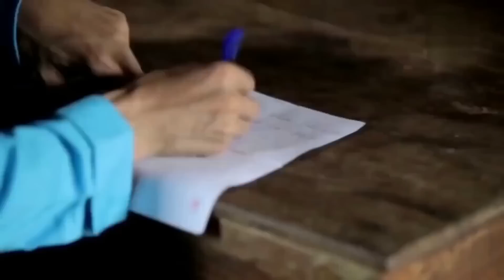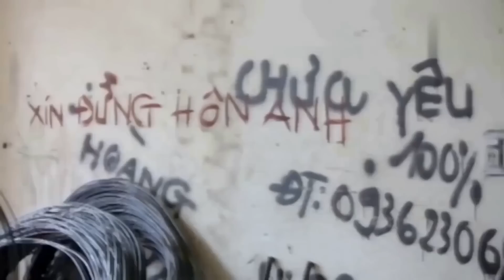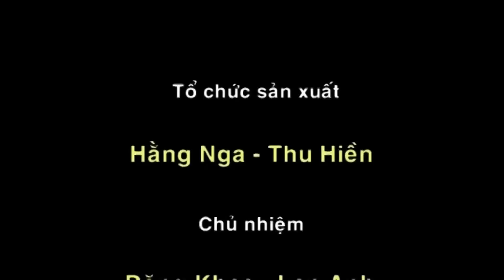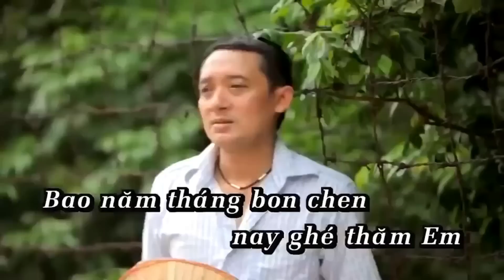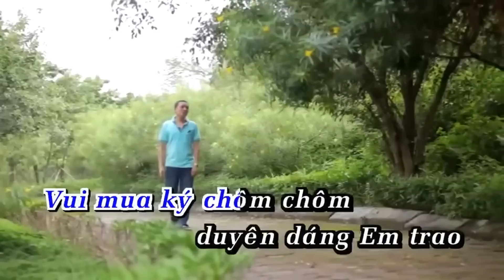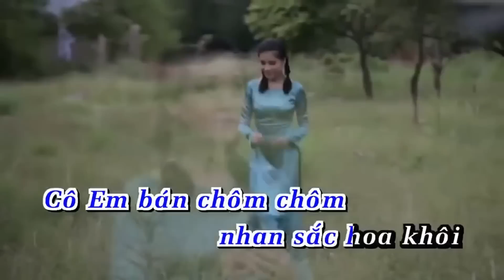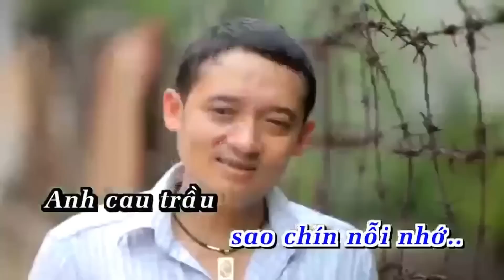Chiến Thắng 2016 | Nhạc Vàng Mới Hay Nhất Của Danh Hài Chiến Thắng